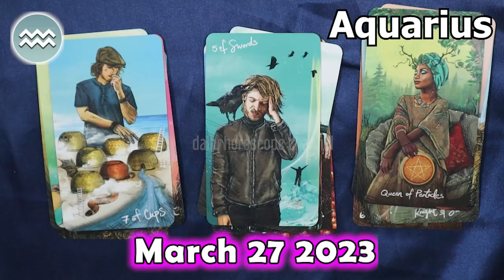❎ HOROSCOPE FOR TODAY ❎ AQUARIUS DAILY HOROSCOPE TODAY March 27 2023 ♒️ tarot horoscope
Aquarius Today Horoscope March 27, 2023
Daily horoscope Aquarius 27 March 2023